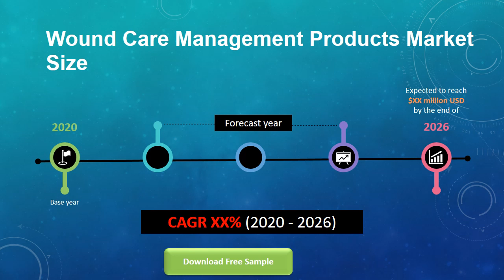Global Wound Care Management Products Market Insights and Forecast to 2026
Wound Care Management Products market is segmented by Type, and by Application. Players, stakeholders, and other participants in the global Wound Care Management Products market will be able to gain the upper hand as they use the report as a powerful resource. The segmental analysis focuses on sales, revenue and forecast by Type and by Application for the period 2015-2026.